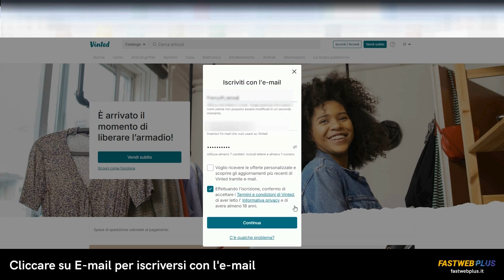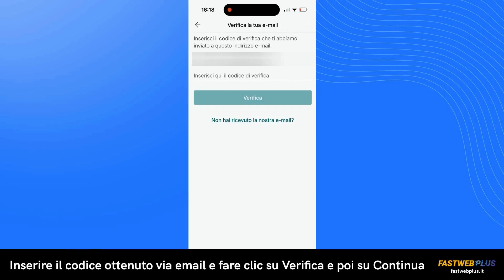Come iscriversi a Vinted - FASTWEB PLUS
Vinted è la famosa piattaforma per la vendita e l’acquisto di oggetti e abbigliamento di seconda mano. Il suo utilizzo è sicuro e intuitivo: come iscriversi